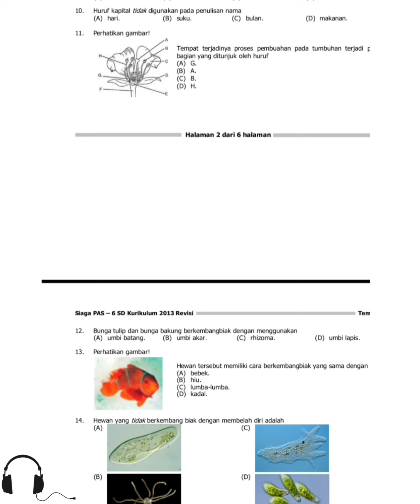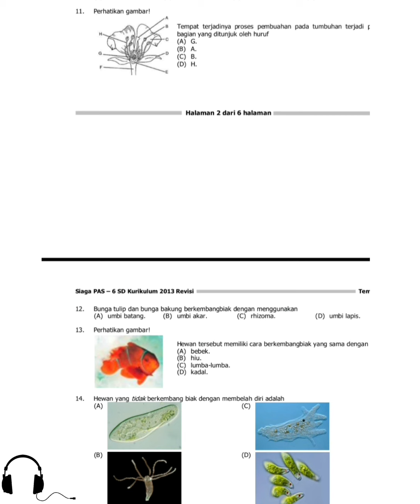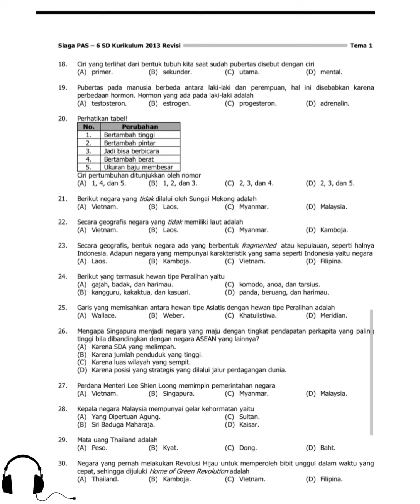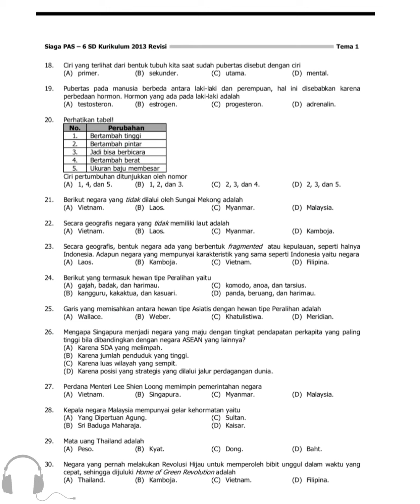10 SOAL JITU PENILAIAN AKHIR SEMESTER 1 KELAS 6 SD TEMA 1 - De Erstungkoro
10 Soal Jitu adalah soal latihan persiapan Penilaian Akhir Semester 1 (PAS) Tahun Ajaran 2020/2021. Semoga soal dan pembahasan ini membantu kalian untuk memahami dan menjawab soal dengan penuh percaya diri.